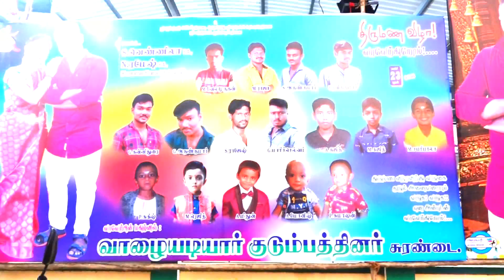Ramesh & Vennila | Best Tamiladu Wedding Highlights | White Photography | 9787160679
COUPLE NAME: Ramesh.,
                              Vennila B.Sc., M.B.A.,
LOCATION: Surandai, TENKASI DIST